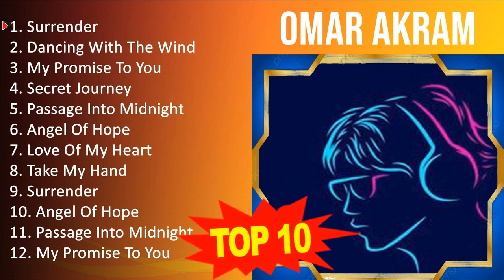O m a r A k r a m MIX 1 HORA Mejores Canciones, Mejores Exitos, Grandes Exitos, Grandes Canc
[00:00:00] - 01. S̲u̲̲rre̲̲nde̲̲r
[00:06:34] - 02. D̲a̲̲nci̲̲ng W̲i̲̲th T̲he̲̲ W̲i̲̲nd
[00:09:10] - 03. M̲y P̲ro̲̲mi̲̲se̲̲ T̲o̲̲ Y̲o̲̲u̲̲
[00:11:02] - 04. S̲e̲̲cre̲̲t J̲o̲̲u̲̲rne̲̲y
[00:16:38] - 05. P̲a̲̲ssa̲̲ge̲̲ I̲̲̲nto̲̲ M̲i̲̲dni̲̲ght
[00:16:38] - 06. A̲̲̲nge̲̲l O̲̲̲f H̲o̲̲pe̲̲
[00:18:12] - 07. L̲o̲̲ve̲̲ O̲̲̲f M̲y H̲e̲̲a̲̲rt
[00:19:33] - 08. T̲a̲̲ke̲̲ M̲y H̲a̲̲nd
[00:19:44] - 09. S̲u̲̲rre̲̲nde̲̲r
[00:26:18] - 10. D̲a̲̲nci̲̲ng W̲i̲̲th T̲he̲̲ W̲i̲̲nd
[00:28:54] - 11. M̲y P̲ro̲̲mi̲̲se̲̲ T̲o̲̲ Y̲o̲̲u̲̲
[00:30:46] - 12. S̲e̲̲cre̲̲t J̲o̲̲u̲̲rne̲̲y
[00:36:22] - 13. P̲a̲̲ssa̲̲ge̲̲ I̲̲̲nto̲̲ M̲i̲̲dni̲̲ght
[00:36:22] - 14. A̲̲̲nge̲̲l O̲̲̲f H̲o̲̲pe̲̲
[00:37:56] - 15. L̲o̲̲ve̲̲ O̲̲̲f M̲y H̲e̲̲a̲̲rt
[00:39:17] - 16. T̲a̲̲ke̲̲ M̲y H̲a̲̲nd
[00:39:28] - 17. S̲u̲̲rre̲̲nde̲̲r
[00:46:02] - 18. S̲u̲̲rre̲̲nde̲̲r